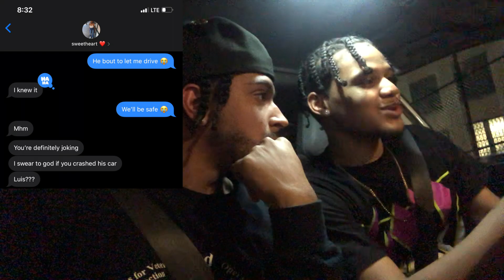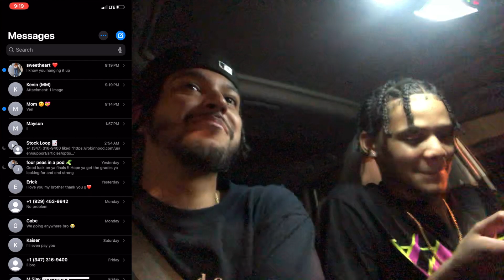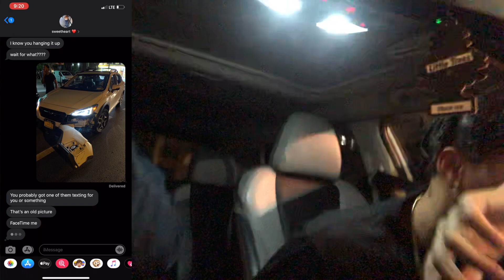S1.E9: CAR CRASH ACCIDENT PRANK ON GIRLFRIEND! 😱 *emotional reaction* *crazy* *revenge* | L&G TV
WHAT'S GOOD MY PEOPLE!!! I decided to finally get Geisha back guys, it only took a few weeks of planning with my best friend LOL.

We know this quarantine is very difficult, and so many people are losing their loved ones, but we hope watching our videos makes you guys feel better and provides an escape for a while. Sending you all love! :)

S1.E8 pt.1: GUY answers questions GIRLS are TOO AFRAID to ask! *real tea on boys* *exposed*

S1.E7: Telling my BOYFRIEND I'm NOT on BIRTH CONTROL to see his REACTION! *he hung up on me*

- Luis and Geisha TV